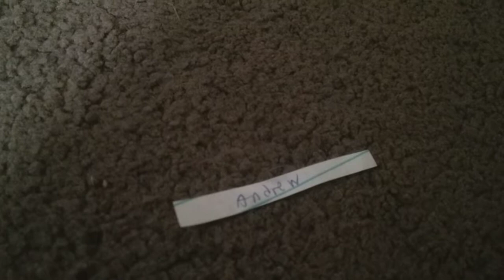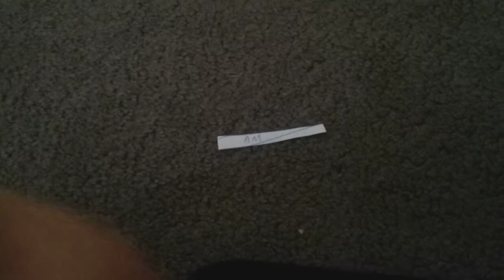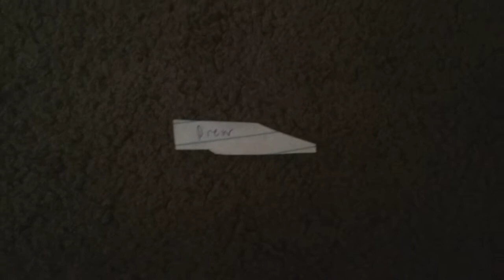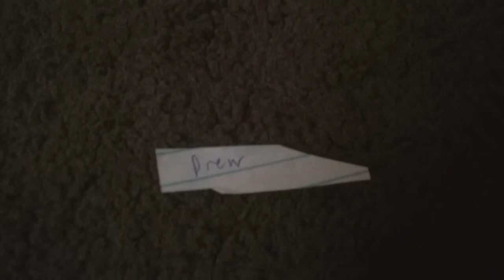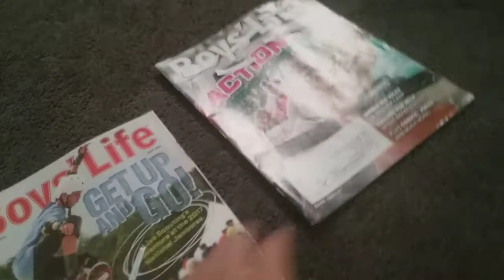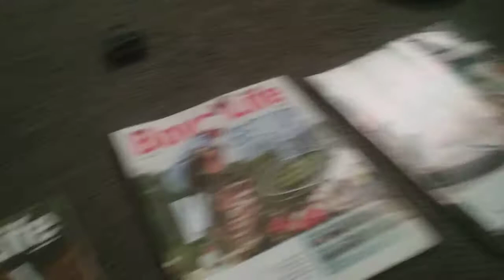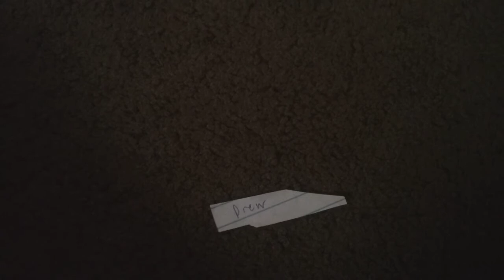YouTube Survivor Japan Episode 7 Part 1